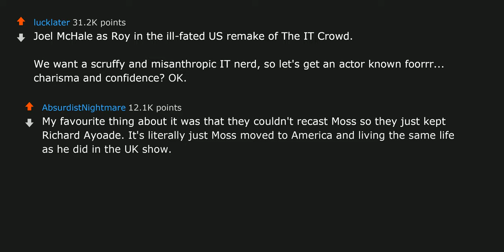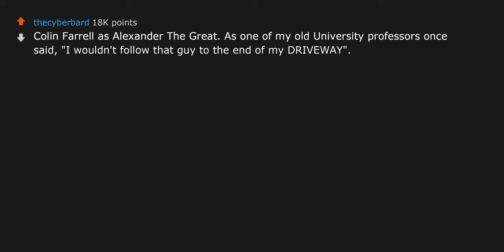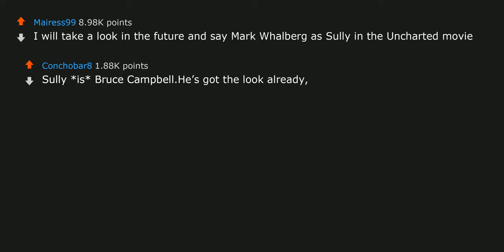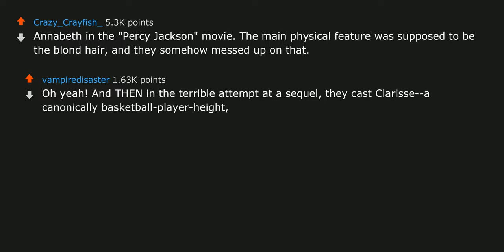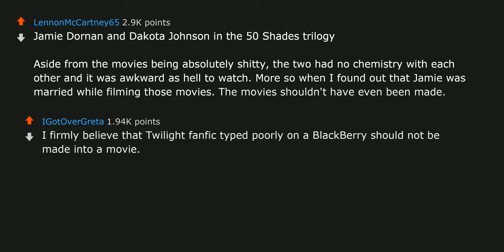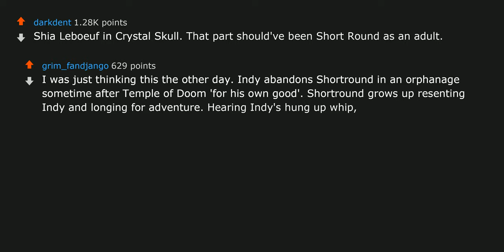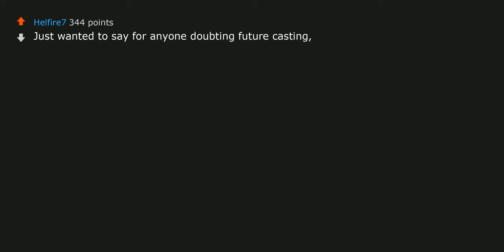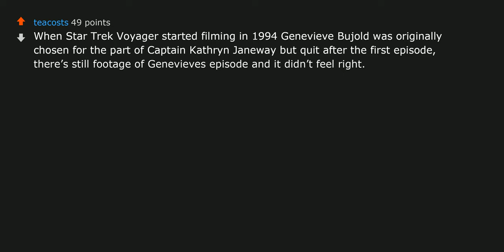What actor/actress was completely 100% wrong for the role? | r/AskReddit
Check out some best-selling books at:
1. Atomic Habits
2. Harry Potter and the Philosopher's Stone, Book 1
3. Dune ► What actor/actress was completely 100% wrong for the role? | r/AskReddit